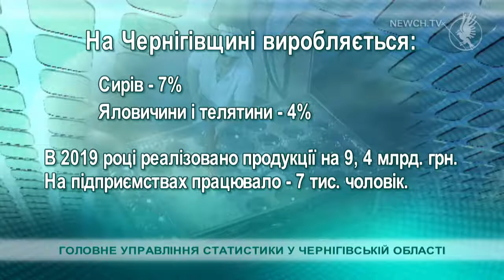Харчова промисловість Чернігівщини| Телеканал Новий Чернігів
Які продукти експортує область?